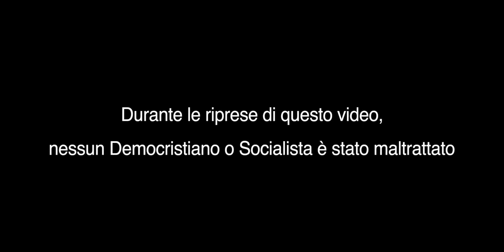NEL 2006 STAVAMO BENE? CHI VUOLE RIPORTARE INDIETRO IL PAESE?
Dicono che nel 2006 stavamo bene.
Vi ricordate come funzionava San Marino nel 2006 e quanti problemi ci ha portato quel sistema?
Sapete che quello che viviamo oggi è il frutto avvelenato di quel sistema?
Dc e Socialisti erano i protagonisti di quel sistema, e oggi Rete vuole riportarli al Governo alleandosi con loro per una clamorosa restaurazione.
Impediamolo, votiamo Repubblica Futura